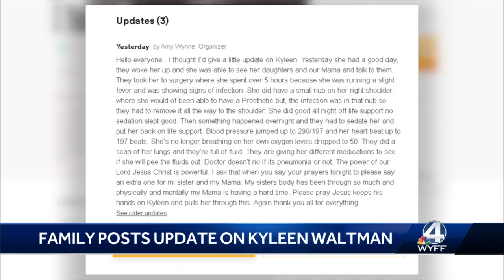'Back on life support': Sister provides update on South Carolina woman injured in vicious dog attack